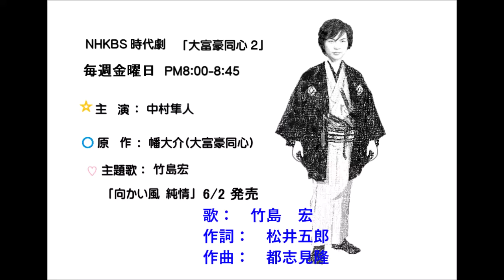向かい風純情/竹島宏/大富豪同心2主題歌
歌っているのは私ではありません。